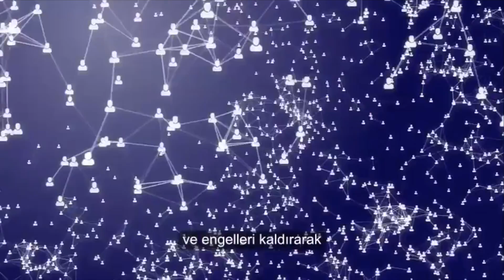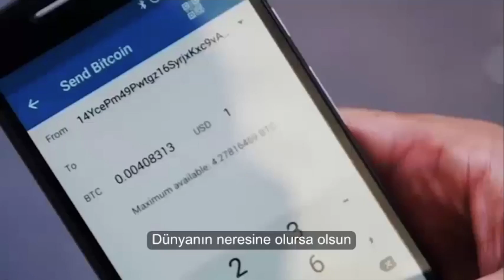Blockchain - BTC Tanıtım (Türkçe Alt yazılı)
Introduction of blockchain and Bitcoin